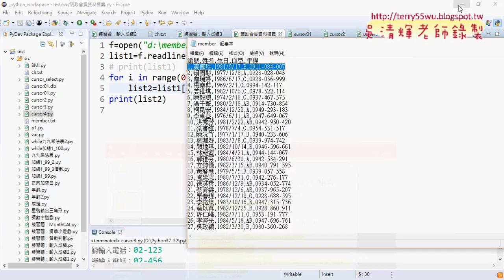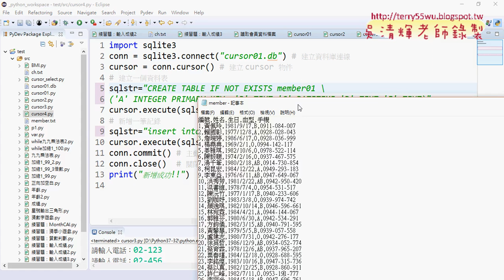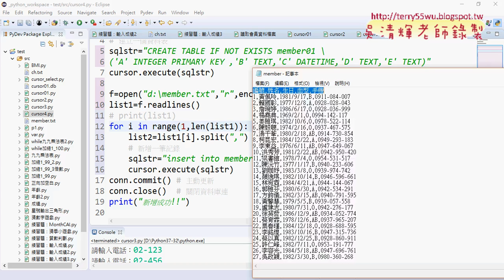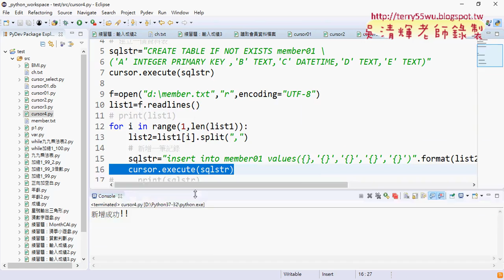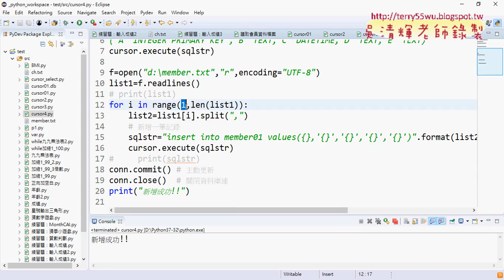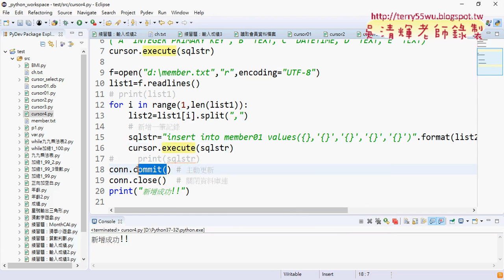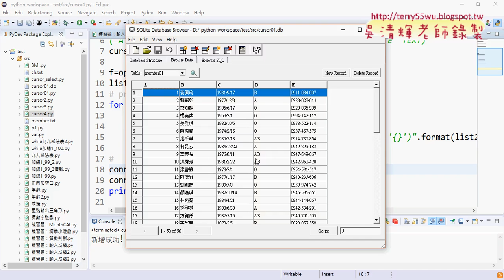12 練習題會員資料讀取與寫入練習